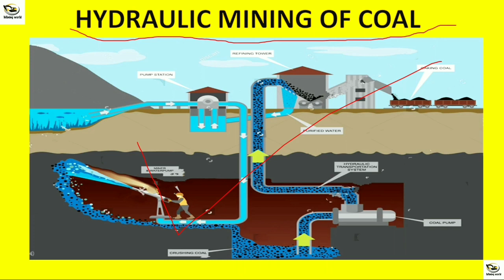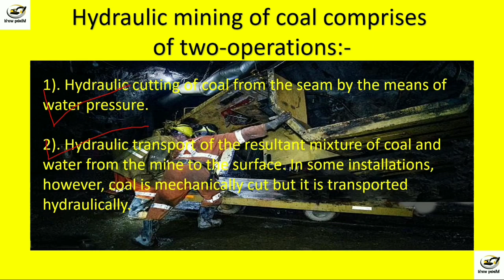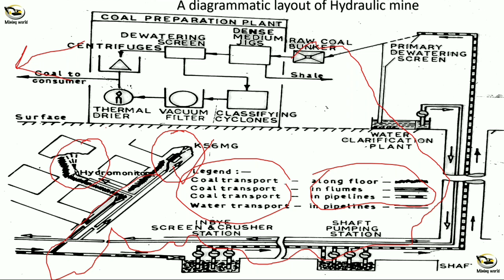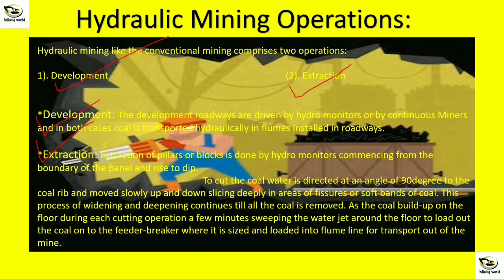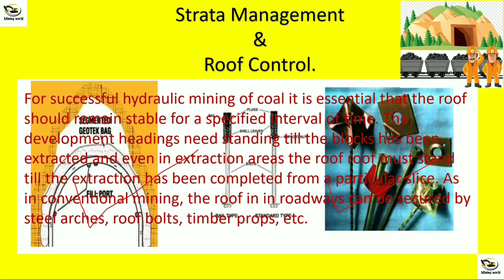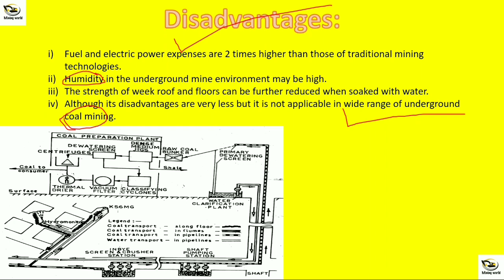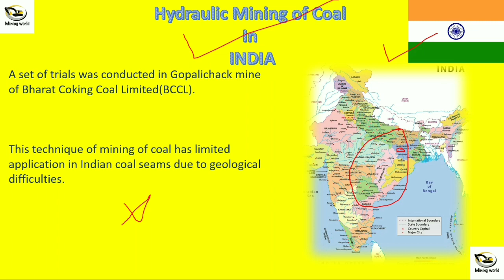WHAT IS HYDRAULIC COAL MINING || ADVANTAGES & DISADVANTAGES || MINING WORLD